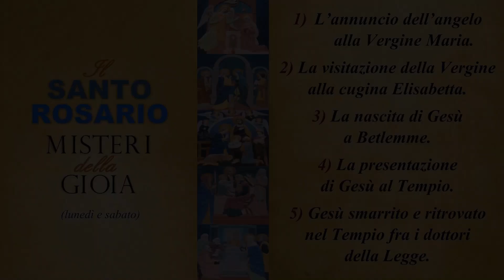Santo Rosario di sabato 16 maggio della Valle del Lujo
Questa sera una famiglia della Valle del Lujo recita la prima decina del santo Rosario di sabato 16 maggio. Per sentirsi comunità, meno soli, in questo momento di deserto, di preoccupazione e dolore, perché il Signore ci sostenga e ci doni Pace.